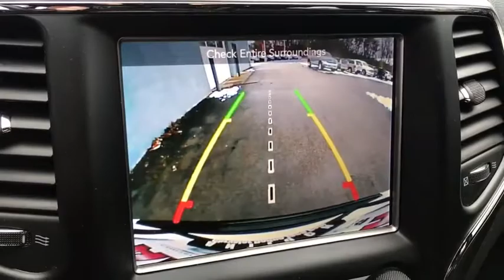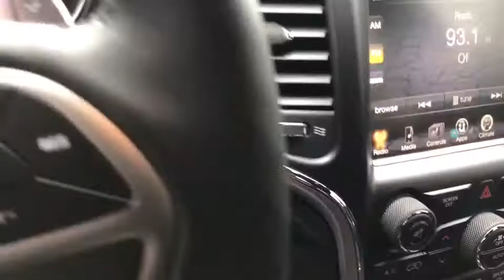2017 Jeep Grand Cherokee Antioch, Gurnee, McHenry, Fox Lake, IL Kenosha WI 16945N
Bright White Clearcoat Used 2017 Jeep Grand Cherokee available in Antioch, Illinois at Antioch Chrysler Dodge. Servicing the Gurnee, McHenry, Fox Lake, IL Kenosha WI area.   Used
2017 Jeep Grand Cherokee Altitude - Stock#: 16945N - VIN#: 1C4RJFAG0HC881375

**BLUETOOTH**, **REARVIEW CAMERA**, **HEATED SEATS**, **4WD**, **ALTITUDE**, **BRAKE ASSIST**, **UCONNECT**, **SIRIUS XM**, **NAVIGATION**, **REAR PARK ASSIST**, **LATCH ANCHORS**, **RAIN BRAKE SUPPORT**, **4-DOOR**, OPTIONAL EQUIPMENT (May Replace Standard Equipment) Customer Preferred Package 23Z $6,000 20-Inch x 8.0-Inch Gloss Black Aluminum Wheels 265/50R20 BSW All Season LRR Tires Altitude IV Package Black Leather Seats with Suede Insert Jeep Black Gloss Badging Rear Fascia Gloss Black Step Pad Single Exhaust with Bright Tip 115-Volt Auxiliary Power Outlet 8.4-Inch Touchscreen Display Anodized Gun Metal Interior Accents Cargo Compartment Cover Black Day Light Opening Moldings Black Headlamp Bezel Finish Black Lens Tail Lamps Heated Front Seats Heated Steering Wheel Instrument Cluster with Off-Road Display Pages Navigation-Capable. See Dealer for Activation Power 4-Way Driver Lumbar Adjust Power 8-Way Driver Seat / Manual Passenger Seat Power Liftgate Auto-Dimming Rear View Mirror Remote Start System Security and Convenience Group Security Alarm SiriusXM Sat Radio w/ 1-Yr Radio Subscription For More Information, Call Steering Wheel Mounted Audio Controls Uconnect 8.4 Trailer Tow Group IV $795 180-Amp Alternator 7-and 4-Pin Wiring Harness Class IV Receiver Hitch Delete Rear Tow Hook Full Size Spare Tire Heavy Duty Engine Cooling Rear Load Leveling Suspension, 4WD. Priced below KBB Fair Purchase Price! We make it easy !!! We are excited to offer you great quality vehicle at a competitive and affordable price. We offer new, used and cerified Chrysler, Dodge, Jeep and RAM vehicles. Come visit Wrangler headquarters! We also carry an extensive selection of used cars, trucks and SUVs by other manufacturers. Our experienced and certified sales staff can point you in the right direction based on your individual vehicle needs. We also offer competitive financing, top tier service and a fully stocked inventory of Chrysler, Dodge and Jeep automotive parts. Recent Arrival!2017 Jeep Grand Cherokee Altitude 4D Sport Utility Bright White Clearcoat 3.6L V6 24V VVT 8-Speed Automatic 4WDAwards:* 2017 KBB.com 10 Most Awarded Brands